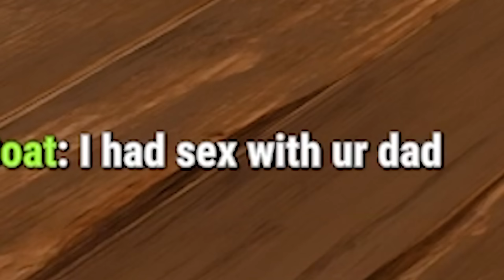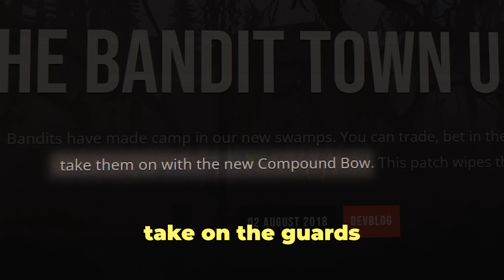I abused the Safe Zone... for 5 years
Killing Rust Safe Zone players for 5 years.

In 2018, the greatest exploit in Rust history was born. One that took five years to fix, but not because they didn't try.

Journey with me back in time, to the inception of Bandit Camp. Where I discuss Safe Zones, Rust's development, and the most broken feature in the game's history.

Big thank you to Ceeberic and everyone in the Discord who acted in numerous cinematics for this video.

0:00 Opening
1:02 2018
1:36 Bandit Camp
2:22 First Kill
2:50 Exploiting Bandit
3:58 2019
4:20 New Players
4:59 The Compound Bow
5:58 Minicopters
6:47 2020
7:26 Rust had Changed
8:37 I Kept Playing
8:58 2021
9:17 Welcome Back
10:30 After

Music in Order of Appearance:
→ Kung Fu Fighting by Carl Douglas (nLYOl1rN3rz)
→ True by Spandau Ballet (6RQlMzRxDKa)
→ Downtown by Petula Clark (wMY2VeB2Y56)
→ Fa-Fa-Fa by Datarock (mqRDnLPqG4X)
→ Waltz for Koop by Koop (PAK75lDG6jl)
→ Overture, William Tell (Finale) by The Royal Philharmonic Orchestra (6DNMpQDw3WV)
→ Svefn-g-englar by Sigur Rós (woY6qrwgm80)
→ American Idiot by 5 Seconds of Summer (9O62yNVmWwL)
→ Rush by Lewis Capaldi & Jessie Reyez (Jlg1l9N273P)